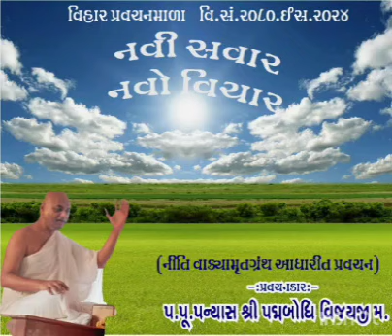नवी सवार, नवो विचार - "नीति वाक्यामृत ग्रंथ - 16-01-2024 - पूज्य पन्यास पद्मबोधि वि.म.